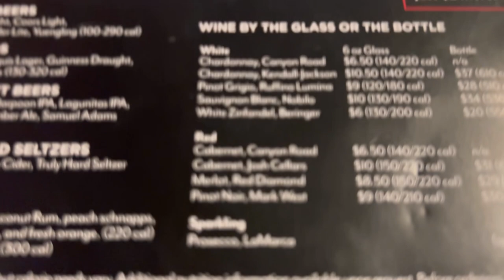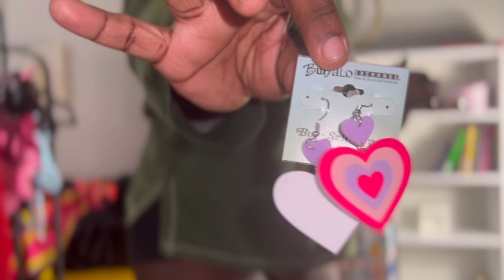MY 25TH BIRTHDAY VLOG | my entire week + Ari Lennox concert | ITZJUSTJUDY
MY 25TH BIRTHDAY VLOG | Hey yall! In this vlog, I take you along my birthday celebration weekend as I celebrate with my friends and family! I had the best time thrifting/treating myself, spending quality time with the people I love, seeing Ari Lennox, and of course my Shrek party!! disclaimer everyone in this video is of drinking age :)

Thank you for hanging out with me today and I appreciate you guys for watching, it really means more than you know.

[birthday haul starts at 19:03] [Ari Lennox live at 30:30]
 HAPPY PISCES SZN!

Judy